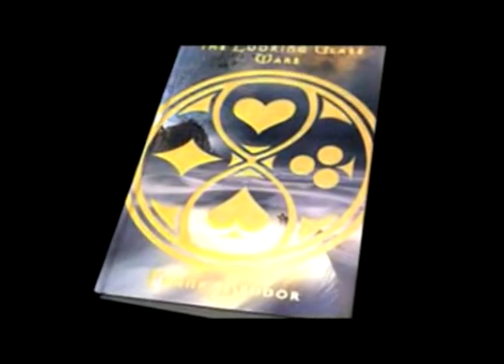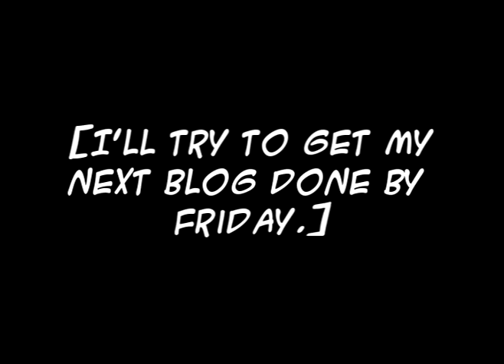Trilby Hat: The Blog: Episode 2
Sorry about this being late. D:
Topics covered:
Movie: Up
Literature: The Looking Glass Wars
Television: So you think you can dance? [OMFG! Ryan's going to Vegas! : D]
Wild Card: Green Day's 21st Century Breakdown